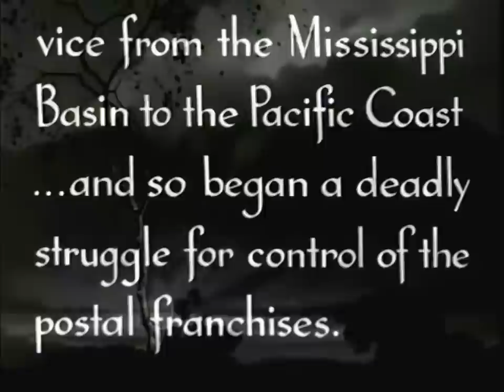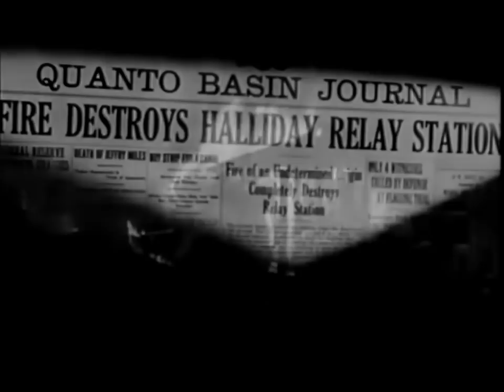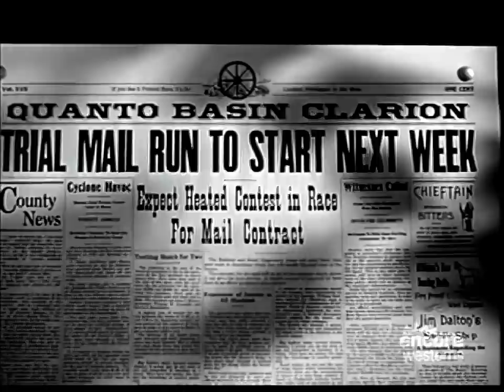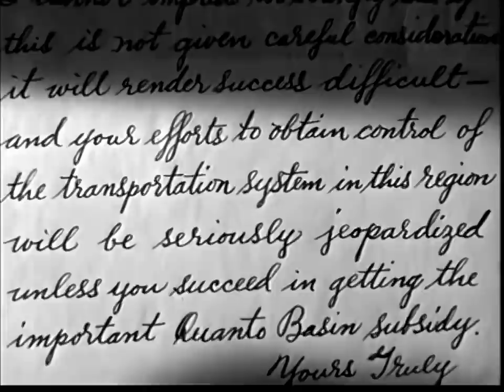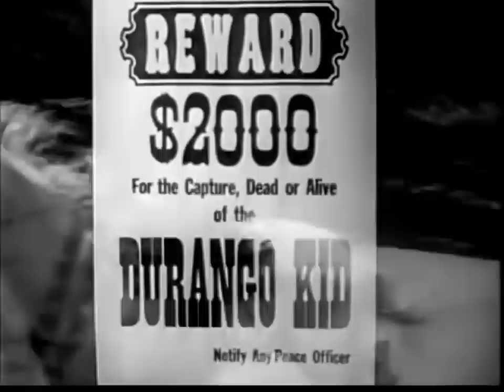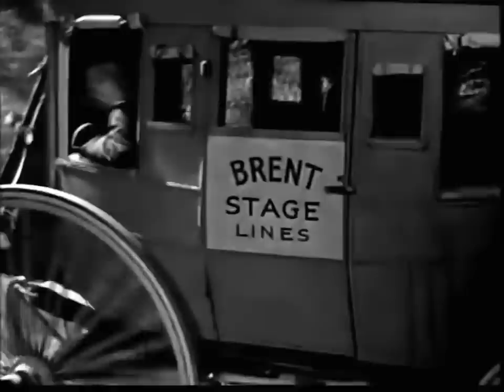Durango Kid & Bob Wills movie, Blazing the Western Trail 1945 HD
This 1945 Western includes most of the Bob Wills band, including Tommy Duncan, Noel Boggs, Joe Holley, Teddy Adams, Jimmy Wyble, Cameron Hill, and Alex Brashear.

Songs include, Ida Red,, Hot Lick Fiddle Man, Time Changes Everything, I Wonder If You Feel the Way I Do.